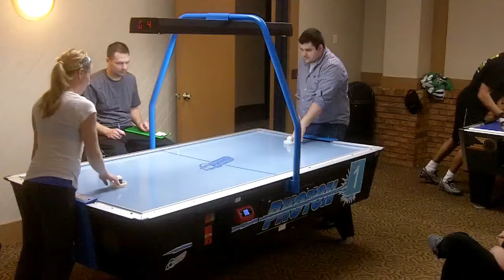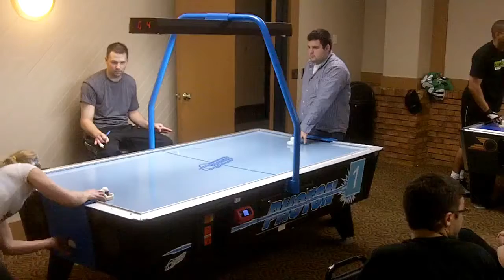2013 Illinois State - Wenskay vs. Kallo (Partial)